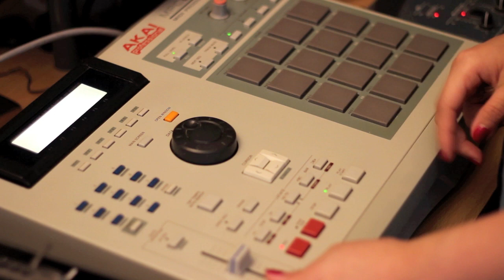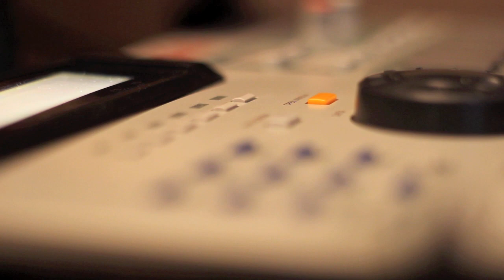MPC Mondays (Ep. 5) + 22-bar Verse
My MPC2000XL's been collecting dust, so I decided to use it for this video. Also added a verse to it!

Lyrics:
I leave you cats phazed til the point I catch praise
rhymes turn to catchphrase till it a starts a cascade
product of mac dre, wu tang, and kanye
break beats on beat tapes that break necks, we press play

I been a, born sinna', finish you like dinner
vicious when I'm in a ambitious of mind when the
"text tiles" just like linen, keep "swingin" like Roger Linn
there aint no on & off again, I'm committed to bombin' 'em

only options start a plot of sabotage and clock it in
cuz these rappers they sound the same just like MC's a homonym/im mockin' em
I thought i told you I'm dangerous wit a pen
It's language that I perfected no tampering when I'm in

I manage, man, excuse my manners, my mannerisms got me again
a matter of minutes, this manics spillin' again
yall on the fence like a barbed wire piece
yall an outlier I'm out higher, tried by 12 while I sleep

Tikang ha tacloban nga pinakamarit
Nasisina ka? Pag kita kun gin aano ini
Kay waray kamo pagasa basta gin basa it bara
Ni Ibarra para ba kamo maaram, na hiara
Na ako pag himo hin linya na diri mo kaya
Kay mga ulo nira nasina ngan puro maluya